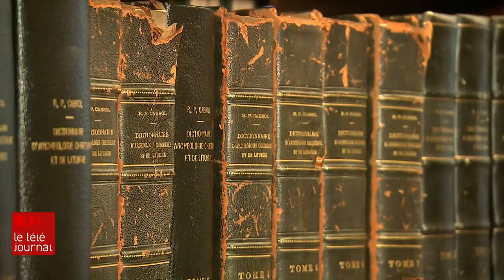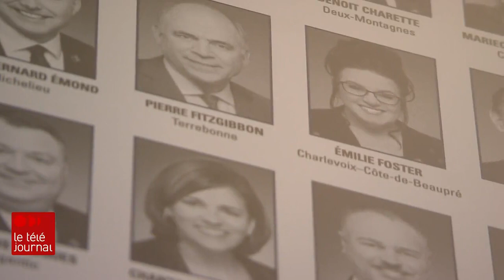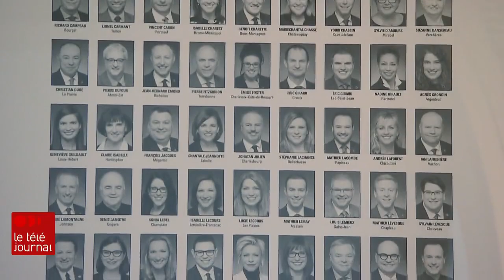« Retourne à tes chaudrons! » : il y a encore du chemin à faire en politique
Le gouvernement et l'opposition ne sont pas parvenus à s'entendre, avant la fin de la session, sur une réforme visant à mieux concilier travail et vie de famille. Une déception pour deux députées caquistes, qui ont décidé de quitter la politique. Émilie Foster et Claire IsaBelle croient que le temps est venu de moderniser le Parlement, afin d'aider les femmes à y faire leur place.

Véronique Prince les a rencontrées.